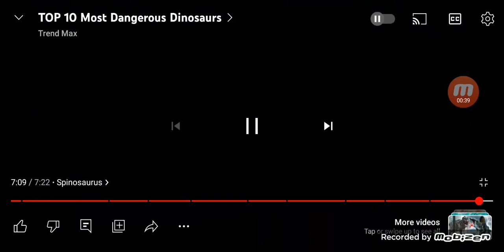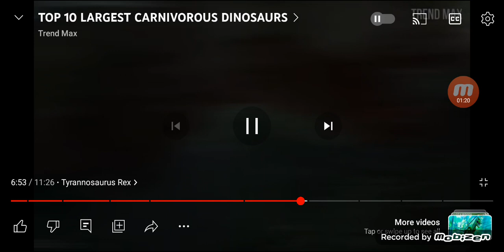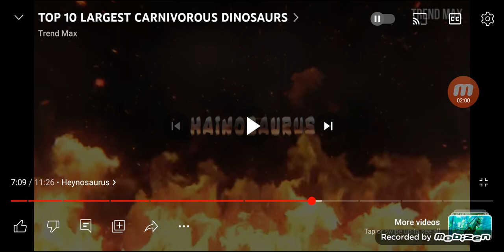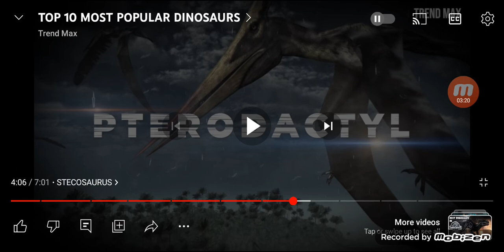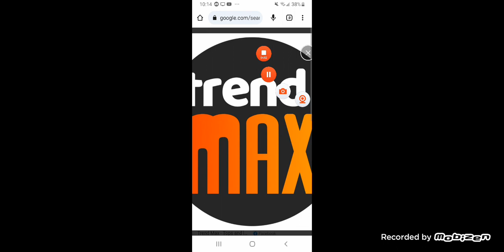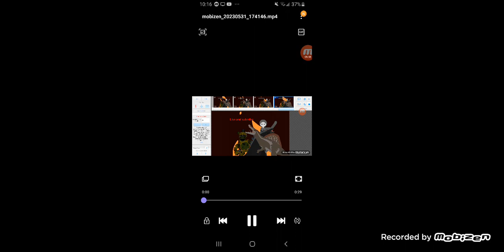Trend max the worst dinosaur youtuber ever pt.2